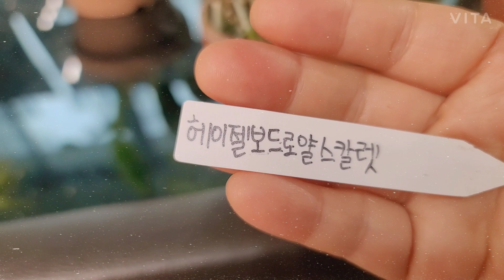#210205 카틀레야헤이젤보드스칼렛 카틀레야안셉스교배레드